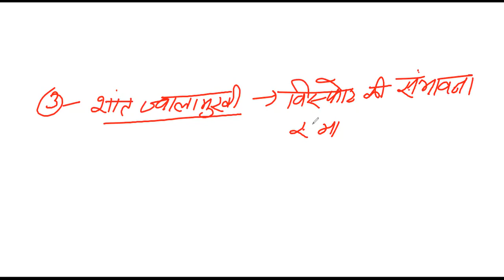Geography Lecturer_screening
Document from Neeraj Kandpal